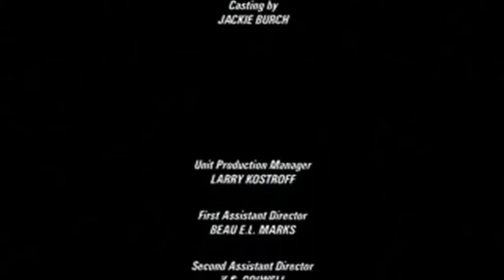How Commando Should Have Ended - Parody Alternate Ending